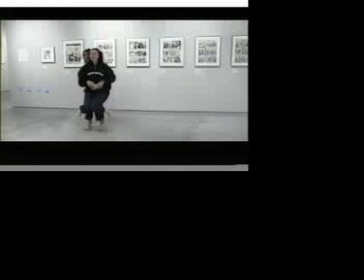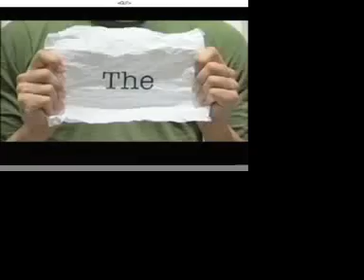Adventures of Cunning & Guile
excerpts from a show at the Cartoon Art Museum in San francisco